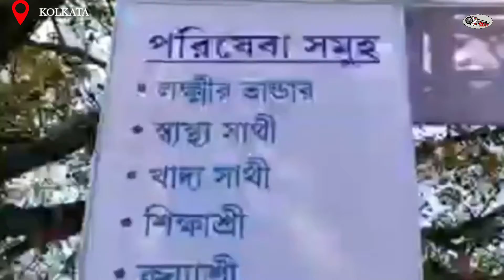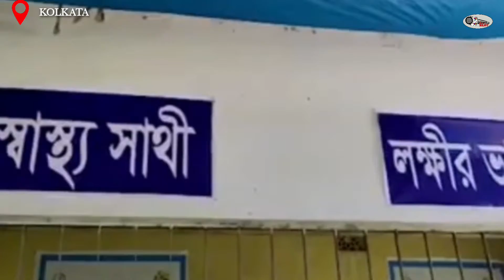মহিলাদের জন্য খুশির খবর আধার স্বাস্থ্য সাথী কার্ড ছাড়াই লক্ষীর ভান্ডারে আবেদন করতে পারবে।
যারা যারা আবেদন করবেন সবাইকেই দিতে হবে লক্ষীর ভান্ডার কেউ বাদ যাবে না।সেক্ষেত্রে  আধার না থাকলেও চলবে স্বাস্থ্যসাথী না থাকলেও চলবে।
মুখ্য সচিব প্রত্যেক জেলা শাসকদের একটা নির্দেশ দিয়েছে সেখানে বলা হয়েছে যে দুয়ারে সরকার ক্যাম্পে  দেখা যাচ্ছে  যে সমস্ত মহিলারা লক্ষ্মীর ভান্ডারের জন্য  আবেদন করতে আসছেন তাদের ফেরত  পাঠিয়ে দেওয়া হচ্ছে ভ্যালিডেশন ও স্বাস্থ্য সাথী কার্ড না থাকার জন্য।
 মুখ্য সচিব কড়া নির্দেশ দিয়েছেন কেউ লক্ষীর ভান্ডার এর জন্য আবেদন করলে তাকে ফেরানো যাবেনা বা বাতিল করা যাবে না।  আধারের ভ্যালিডেশন না থাকা  বা স্বাস্থ্যসাথী কার্ড না থাকা বা আধার  নাম্বার না থাকা কোন প্রকল্প বাতিল বলে গণ্য হতে পারে না সেই আবেদন কারির।তাই এই নির্দেশকে কার্যকরী করতে বলা হয়েছে কারণ এই সংক্রান্ত অনেক অভিযোগ নবান্নে এসে পৌঁছেছে। আগামী 30 শে নভেম্বর পর্যন্ত রাজ্যজুড়ে যে দুয়ারের সরকার ক্যাম্প  চলছে এবং তার জন্যেই এই নির্দেশ। এই নির্দেশ কে বিশেষভাবে কার্যকরী করতে বলা হয়েছে জেলাশাসক দের। লক্ষীর ভান্ডারের জন্য কোন মহিলা আবেদন করতে এলে তাকে কোনভাবেই ফেরানো বা বাতিল করা যাবে না, আধার ভ্যালিডেশন বা  স্বাস্থ্য সাথী কার্ড না থাকলেও তাকে বাতিল করা বা ফেরানো যাবে না।